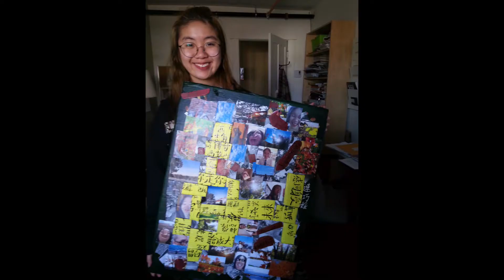St. Stephen's University Co-Vation 2020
Our ovation/convocation weekend will look very different this year. On Friday, April 24th at 5pm ADT, we are having a small Covid Ovation gathering (Co-Vation) over Zoom with our students. At 6pm ADT we will be sharing this video with our wider internet community to continue the celebration.

This video was one of the ways we wanted to express to our students we miss them, that we are also grieving the loss of this term, yet we are so grateful for this last year with them.

At St. Stephen’s University, our ovation/convocation weekend is dear to us. It may be similar to other institutions with banquet halls, gowns, awards, and speeches. But when classes are small like ours, those moments take on a greater significance. You know every person speaking, you remember their stories because you were there too. You can still hear the guitars around crackling bonfires (or someone playing the piano at 3am). You remember the solidarity of late-night exam cramming in the dining room with coffees and a couple of friends.

This weekend is a tradition, an opportunity to practice gratitude – to receive and to give. It breaks our hearts that we are unable to celebrate the way we would love to. Students and graduands thank you again for sharing these memories with each other.